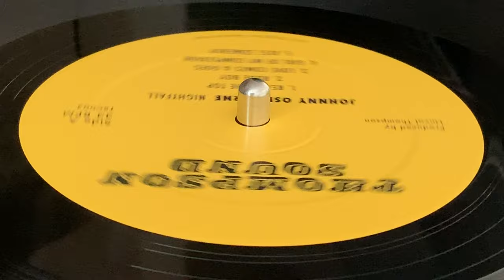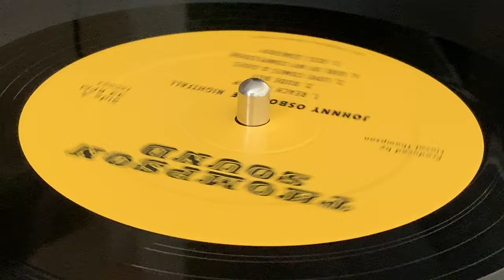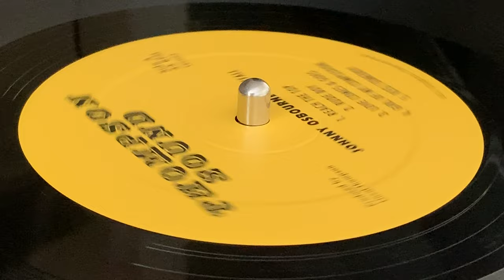JOHNNY OSBOURNE ~ Rude Boy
Prod : Linval Thompson ~ THOMPSON SOUND ~ LP (Nightfall, Track A2) ~ Reissue 2019 ~ France ~ Originally Released : 1981, US ~ Rec : Channel One Recording Studio ~ Mix : King Tubby's Studio ~ Dist : Baco Record ~ Mast : Paul Khouri ~ Mix : Scientist ~ Edited : Bill Garnett ~
Bass : Errol "Flabba" Holt
Drums : Santa, Style Scott
Guitar [Lead] : Bo Pee
Guitar [Rhythm] : Sorel
Organ : Winston Wright
Percussion : Sky Juice ~